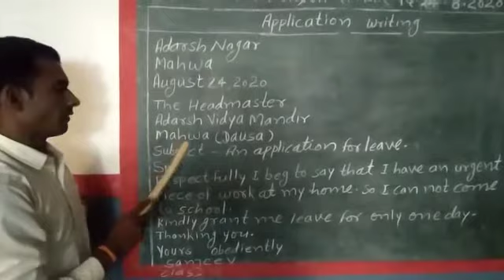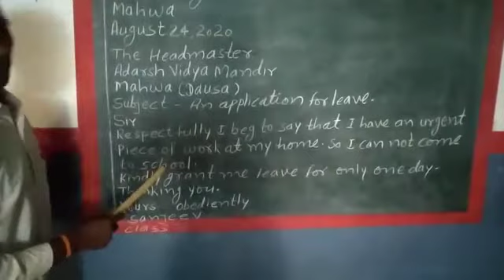Class 4 english application